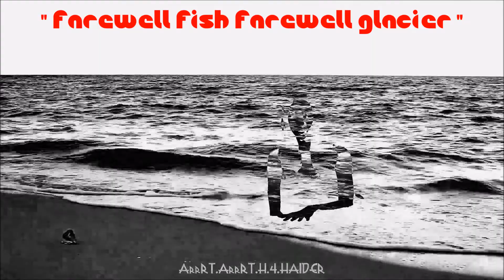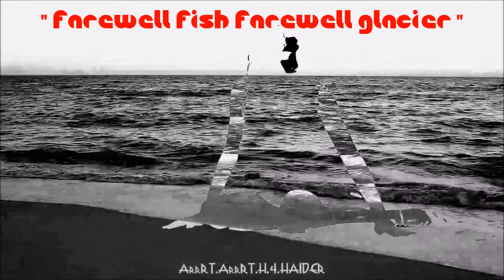" Farewell Fish Farewell Glacier ". ArrRT.H. By H.HAIDER.MADE in HAIDER.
By H.HAIDER. " Farewell Fish Farewell Glacier ". ArrRT.H. MADE in HAIDER.
H.Haider.ArrRT.H.Movie.
Music.H.Haider.